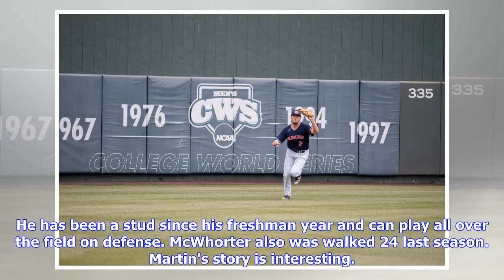Behind Enemy Bylines: Previewing Auburn baseball vs. Georgia Southern with The George-Anne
Ahead of Auburn baseball's season-opening series against Georgia Southern, The Plainsman posed questions for McClain Baxley, daily managing editor for The George-Anne. Here's how he sees the action playing out this weekend inside Plainsman Park. What are expectations like for Southern this season? After a fairly early exit in the Sun Belt tournament in 2018, an experienced Georgia Southern team is embarking on am aggressive season. Nine of 10 starters from a year ago return as well as half the s...